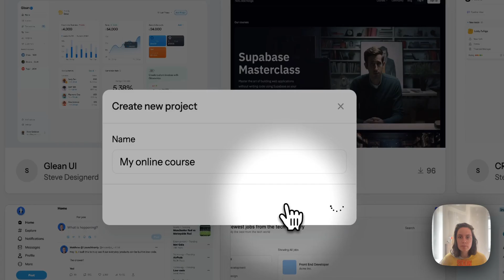Create your first project in WeWeb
🚀 Start Your WeWeb Journey: Create Your First Project

Learn how to create your first project in WeWeb! From selecting templates to accessing the editor, this guide walks you through the essential steps to kickstart your no-code web app.

✅ Create a project in your WeWeb workspace
✅ Explore templates and the marketplace
✅ Rename and manage your project
✅ Access the editor for customization

Chapters
00:00 Introduction
00:05 Navigating the Workspace
00:10 Creating a New Project
00:17 Choosing Templates or Starting from Scratch
00:25 Exploring the Marketplace
00:32 Renaming Your Project
00:43 Accessing the Editor
00:55 Customizing with Plugins and Data Sources